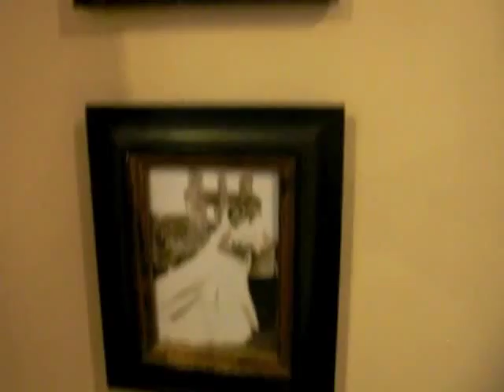Crosswinds Tagaytay Condo - Tagaytay City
Tagaytay Condo
1 Bedroom Condo - 55 sqm.

Crosswinds Tagaytay Condo
Splendido Tagaytay Condo
Wind Residences Tagaytay Condo

Near Santa Rosa, Nuvali, Eton City, Hamilo Coast